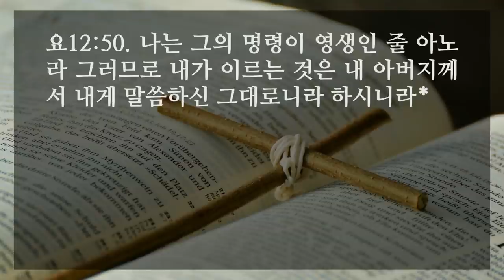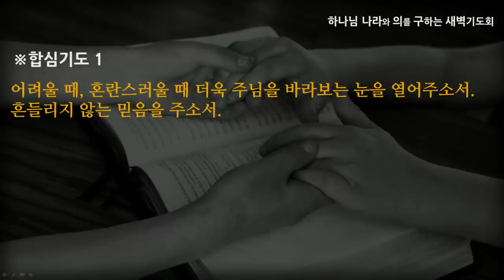[선한목자교회] 새벽기도 2021년 04월 22일 | 혼란스러울 때 예수님을 바라보라 - 엄재현 목사 [요한복음 12:1-50]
혼란스러울 때 예수님을 바라보라 - 엄재현 목사 [요한복음 12:1-50]